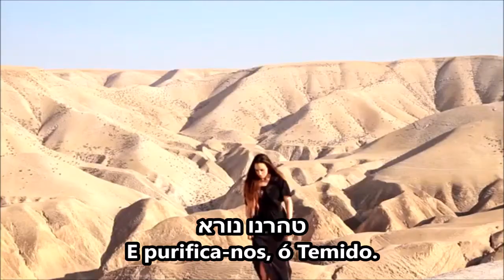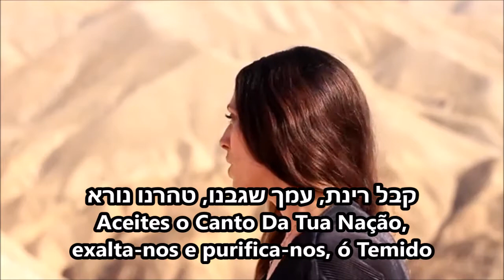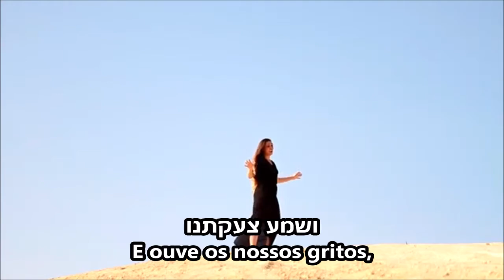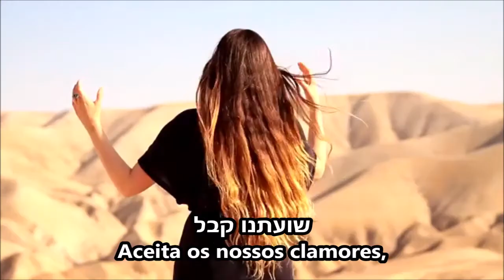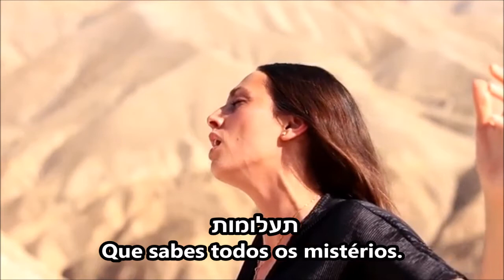אנא בכח - Dikla Hacmon (Traduzido do hebraico) - Nós te Rogamos